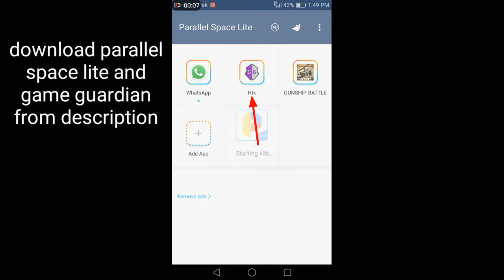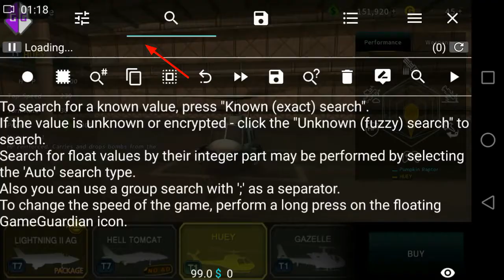How To Unlock Hidden Gunship "White Moth" Easily Using In Gunship Battle | PRO GAMING TIPS